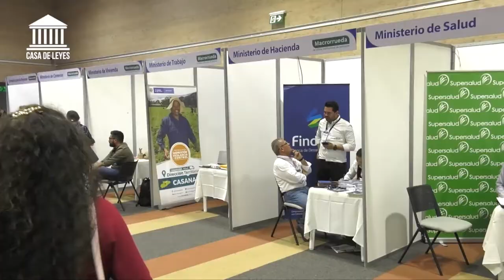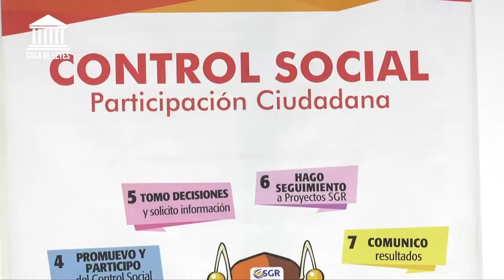CASA DE LEYES - Dia de la mujer - 14/03/2020